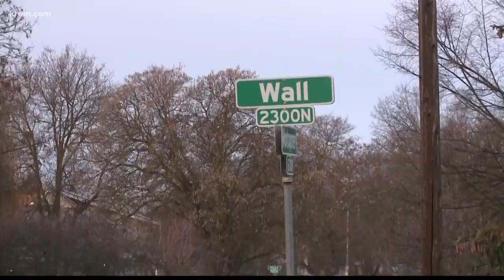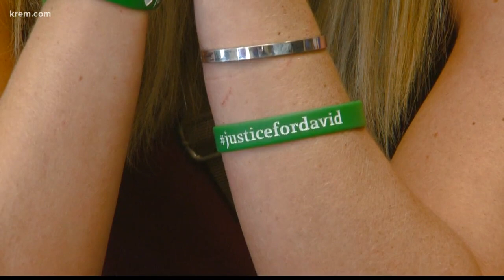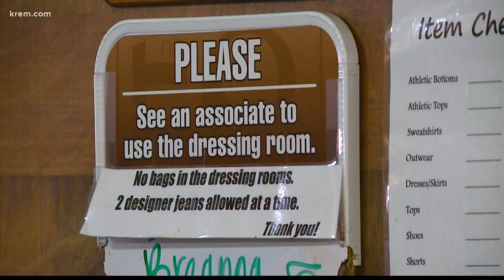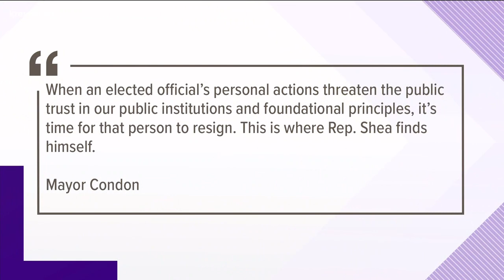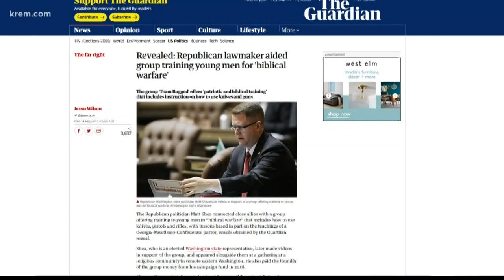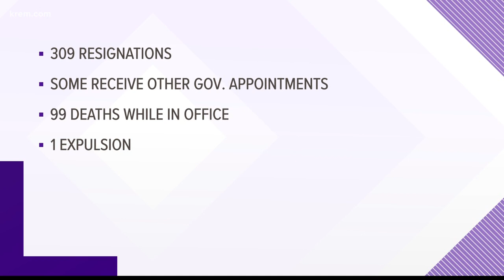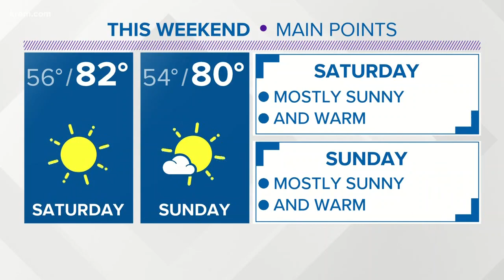KREM News 5 p.m. Aug. 21, 2019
Top stories from around the Inland Northwest on August 21, 2019.